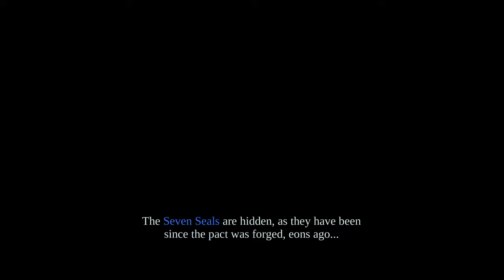Darksiders - Searching for Tiamat! | Apocalyptic Difficulty | Part 1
We're jumping into a new series for the channel, Darksiders!

Deceived by the forces of evil into prematurely bringing about the end of the world, War – the first Horseman of the Apocalypse – stands accused of breaking the sacred law by inciting a war between Heaven and Hell. In the slaughter that ensued, the demonic forces defeated the heavenly hosts and laid claim to the Earth.

Brought before the sacred Charred Council, War is indicted for his crimes and stripped of his powers. Dishonored and facing his own death, War is given the opportunity to return to Earth to search for the truth and punish those responsible.

Hunted by a vengeful group of Angels, War must take on the forces of Hell, forge uneasy alliances with the very demons he hunts, and journey across the ravaged remains of the Earth on his quest for vengeance and vindication.

Developer - Vigil Games

Timestamps:
0:00 Introduction
0:59 Story Intro Cinematics
5:03 Tutorial Area
14:44 Straga Boss Fight
18:37 Charred Council Hearing
24:23 Searching for Vulgrim
43:12 Searching for Samael
54:29 Looking for Tiamat
1:47:33 Entering the Twilight Cathedral
2:54:28 Tiamat Boss Fight
3:06:51 Returning to Samael
3:09:29 Outro